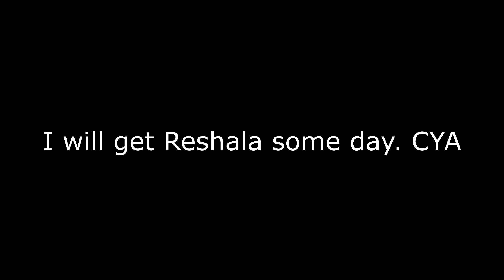Tarkov in fun mode SPT Part 29 Reshala got me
Mini maybe maxi Tarkov series enjoy

Mods Used
JoshJ5Hawk-Loot boxes. Small loot boxes in enemy inventory
JoshJ5Hawk-SuperItems. Bigger cases and stuff
MC-Talk. Enemys will talk and also USEC
KcY-SeeItemValue. Vendor sell price in description on loot
HideoutArchitect. Shows a marker on loot you need for hideout
BotNames. Bots will have more realistic names
ServerValueModifier. Lets you change server values
SamSwat Time and weather changer and Hit Markers